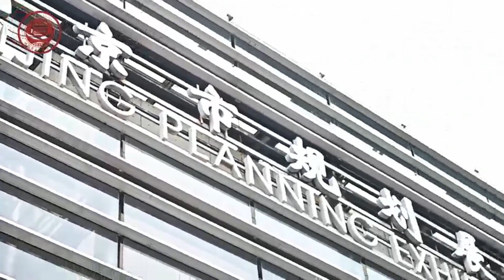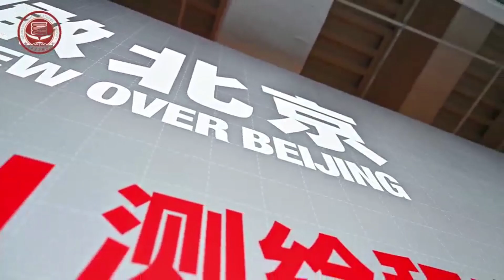Beijing's old meets new: Morosan's unforgettable summer exploration 🎉 vlog 🥳BISU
😍Discover a city that surpasses all expectations - Beijing.